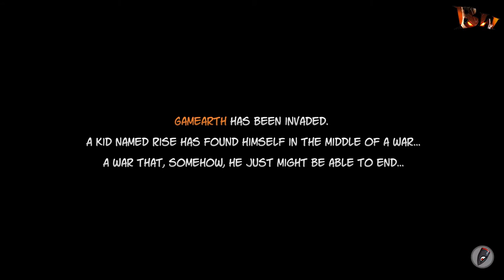Rise and Shine Game Play | Part 1 | Hyper Dimensional Mega Action | No Commentary | Full HD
Minimum System Requirements :
► Windows : 7/8/10 ( 64 Bit )
►Processor : 2.4 GHz Dual Core
►Memory : 2 GB Ram
►Graphics Card : 512 MB of video memory
►Storage : 4 GB available space

Please..